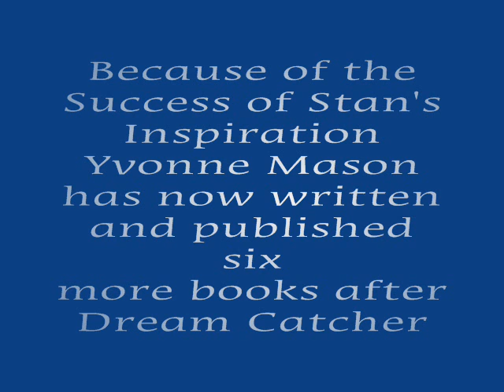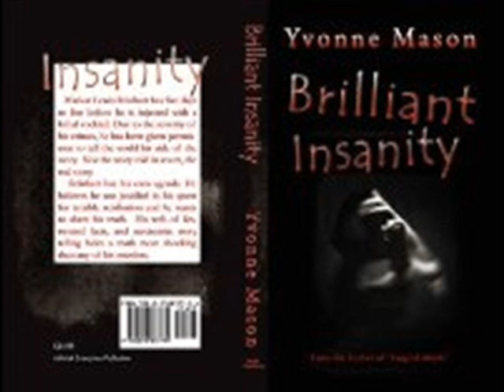Yvonne Mason's History Fair Interview